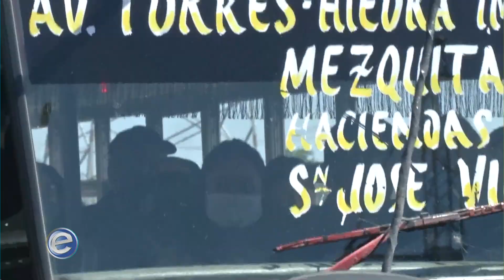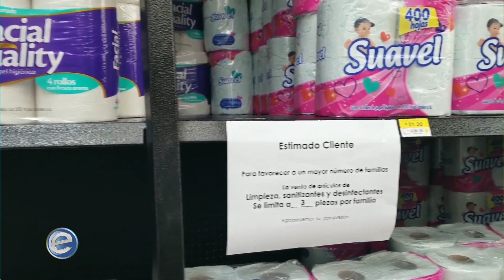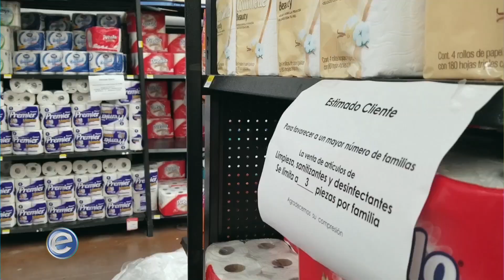Expectativa Noticias 2-3 (01/05/2020)